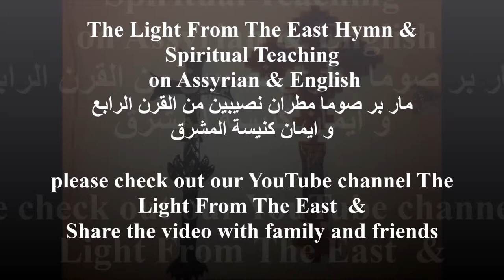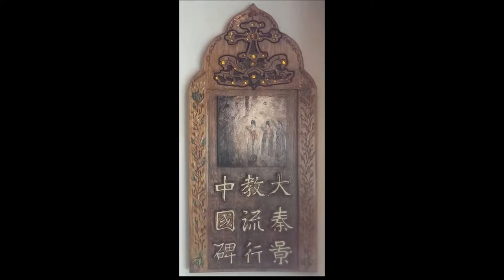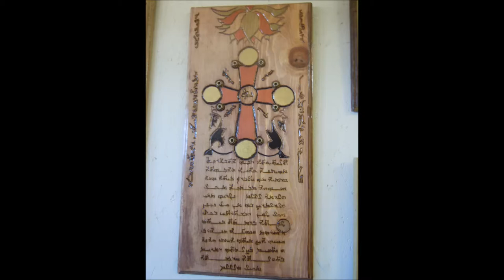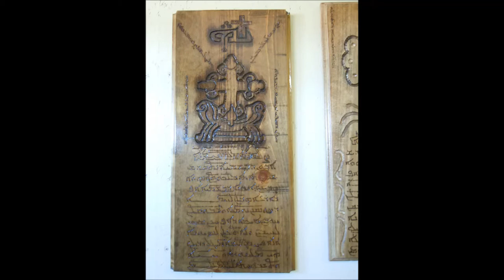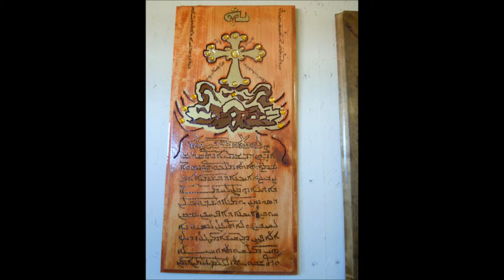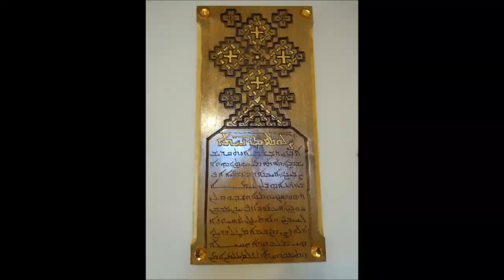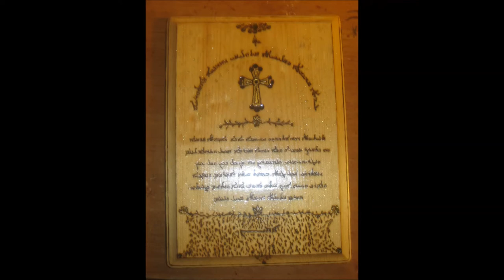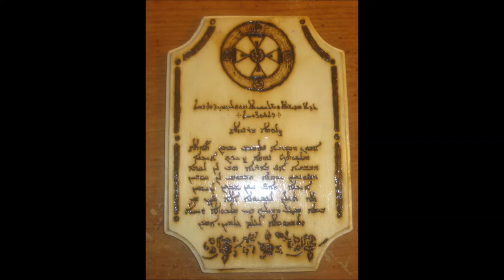faith of Church of the East Mar Isho Alarznaمارايشوعياب الارزني -ايمان كنيسة المشرق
faith of the Church of the East Mar Isho Alrazan مار ايشوعياب الارزني -ايمان كنيسة المشرق من القرن الخامس